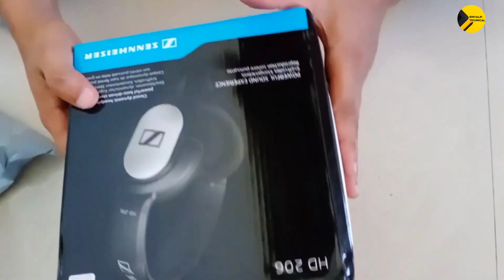sennheiser hd 206 | sennheiser hd 206 review | sennheiser hd 206 unboxing | sennheiser headphones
Product Purchase Link :
Sennheiser HD 206

YT Search :
sennheiser hd 206
sennheiser hd 206 review
sennheiser
hd 206 sennheiser
sennheiser hd206
sennheiser hd 206 unboxing
sennheiser hd 206 headphones
sennheiser hd 206 обзор
наушники sennheiser hd 206 обзор
обзор наушников sennheiser hd 206
hd 206
sennheiser headphones
проводные наушники sennheiser hd 206 черный
sennheiser hd 206 отзывы
hd 206 sennheiser review
наушники sennheiser hd 206
sennheiser hd 206 для монтажа
sennheiser hd 206 для сведения
sennheiser
sennheiser headphones
headphones
best headphones
sennheiser momentum 4 headphones
best sennheiser headphones
sennheiser momentum 4 wireless headphones
wireless headphones
sennheiser momentum 4
sennheiser headphones game
sennheiser headphones gaming
sennheiser hd 660s headphones
sennheiser headphones review
sennheiser hd 450bt headphones
sennheiser hd 280 pro headphones

My Viewers also watch this channel :
1) Tech Champion Support
2) Junnu ki tech
3) Sachin Tech
4) Vk technical bhaiya
5) Abhi Rathore
6) Nitya k Support
7) Mangesh kumar
8) Spreading Gyan
9) Technical bhukhar
10) Manoj dey
11) Technical yogi
12) Creator search 2.0

My You Tube Setup :-

Mobile :
(1) Oppo F19s
(2) Xiaomi 11 Lite NE 5G

Microphone :
(1) JBL CSLM 20 B
(2) Blue Yeti USB microphone

Headphones :
Sennheiser HD 206

Laptop :
Dell Vostro 3400 i5

Green Screen :
Boltove (8 Ft X 20Ft)

Ring light :
DigiTek DRL 15 C- RGB